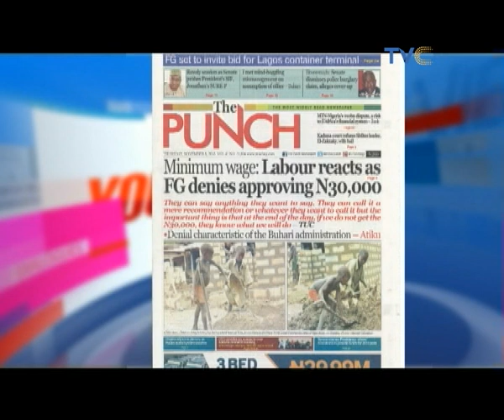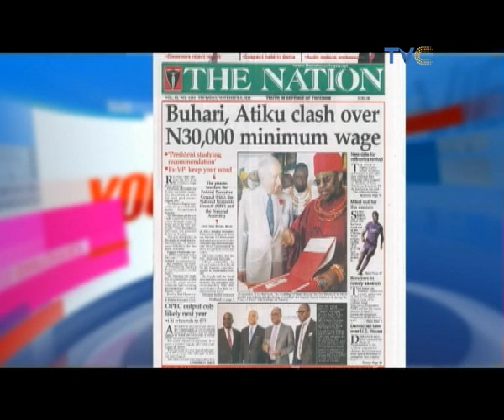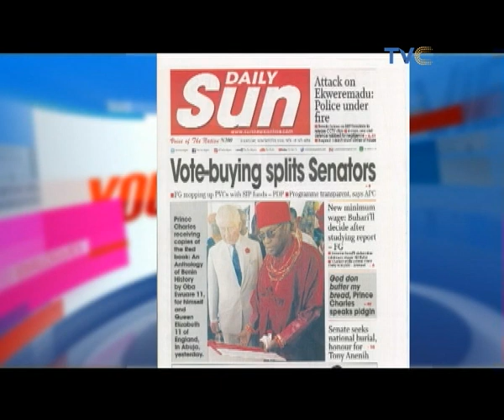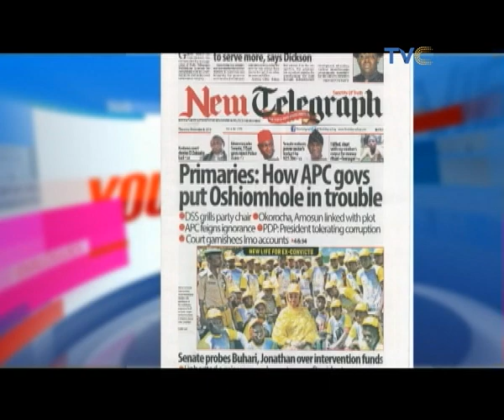Handling An Erring Child With Praise Fowowe | Your View 8th November, 2018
Children can most times be disrespectful when they are in situations they dislike. Today's Episode of Your View Features Praise Fowowe, Author of 'Out of The Box Parenting.' What are your comments about this topic? Drop them below.